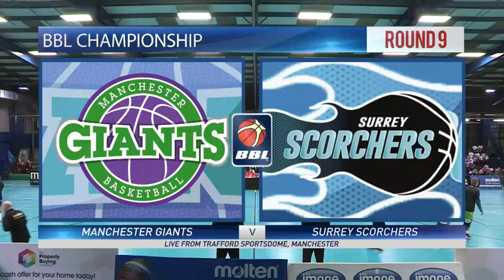Manchester Giants v Surrey Scorchers 25 11 18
Time for the Scorchers to feel the heat as Giants record first home win of the season.